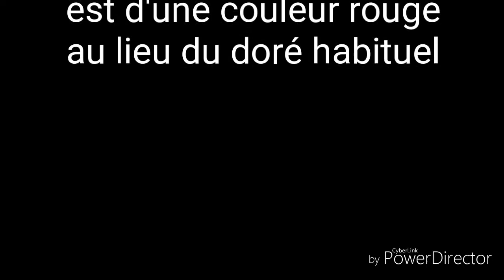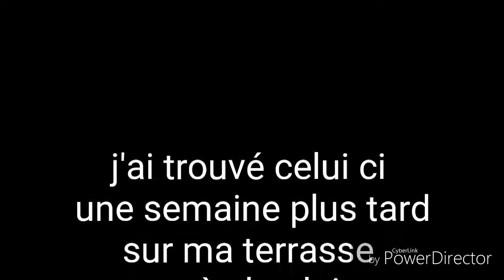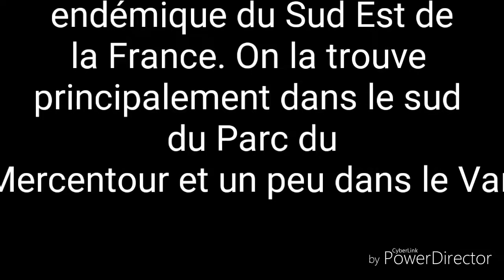L'hydromantes strinatii ,une espèce endémique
L'hydromantes strinatii ou
spélerpès strinatii ou
speleomantes strinatii
 est une espèce
 endémique du Sud Est de
la France. On la trouve
principalement dans le sud
du Parc du
Mercentour et un peu dans le Var.